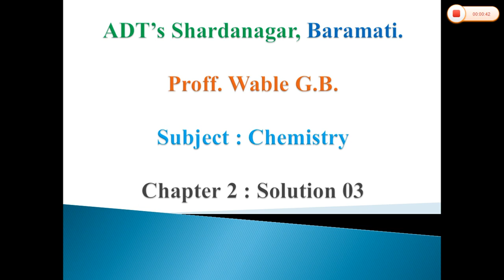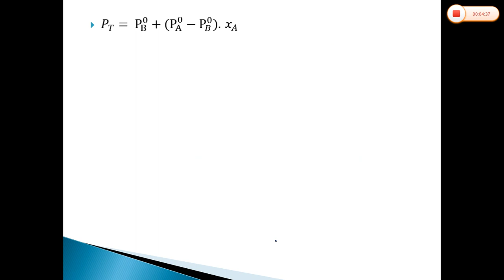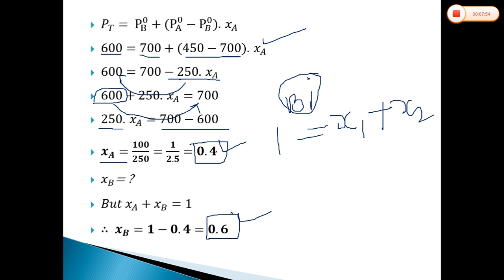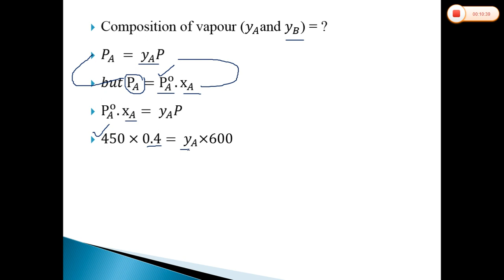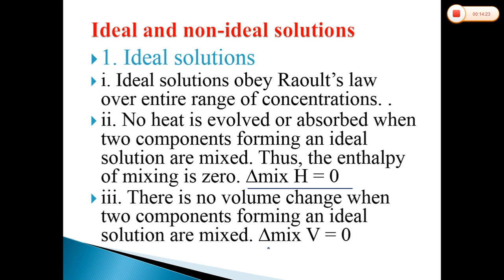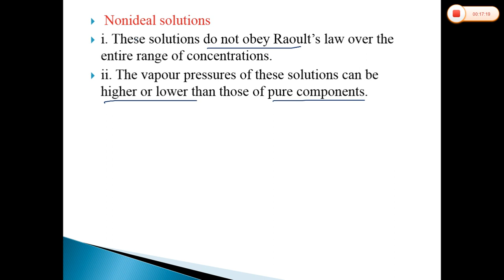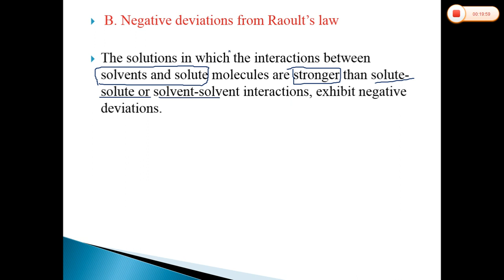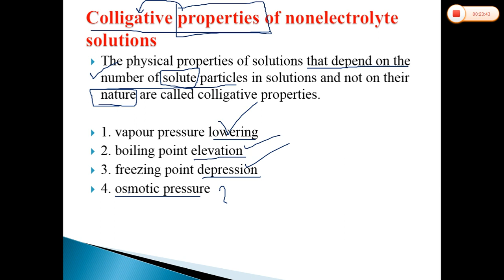Solution 03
By Wable Sir